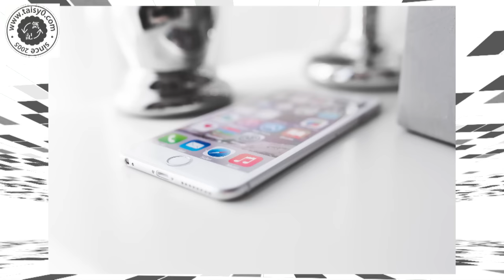ドコモ、iPhone 6s値上げへ【1分動画ニュース】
※Apple情報サイト「気になる、記になる」とのコラボ動画です。
ニュースを再生リストで見る▷